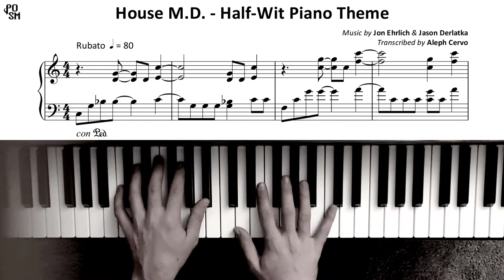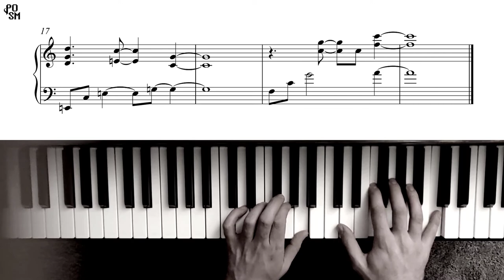House, M.D. - Half-Wit Piano Theme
Hey all! Getting back into it this year with something a little different. This is a little theme from one of the most memorable scenes in House, M.D.: Season 3 Episode 15, "Half-Wit". Dr. House meets a savant pianist named Patrick (played by singer/songwriter Dave Matthews) and brings a piano into his hospital room to jam. At one point House begins to play this mellow theme, after which Patrick repeats it perfectly. The two then play the theme together in octaves, but then House stops playing and Patrick continues the tune with a completely improvised B section, finishing it off with a gentle return to the main theme.

It is revealed later in the episode that House wrote the first part in junior high and never knew what would come next. Patrick finished it perfectly. Here is the scene if anyone is interested

Music composed by Jason Derlatka & Jon Ehrlich (although I don't know about this particular one...may have been written by Hugh Laurie!)

Use request in the comment section to suggest future transcriptions!